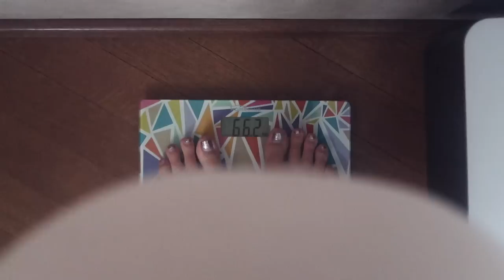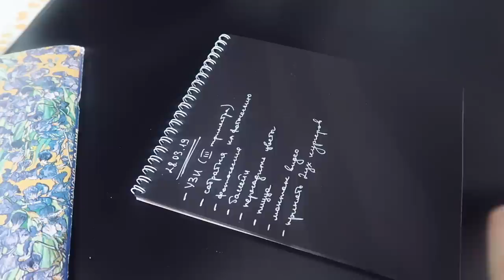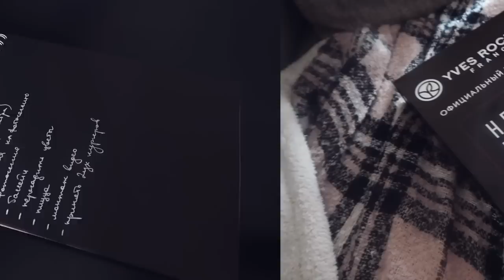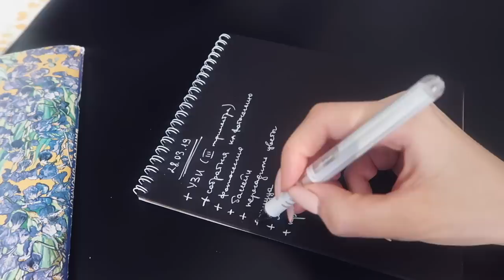Третий День из Жизни Беременной Сашки 🤰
Ну что, уже традиционный беременный влог ❤️

Улыбайся чаще!
Люблю 💜